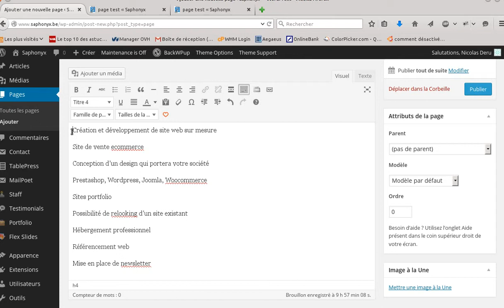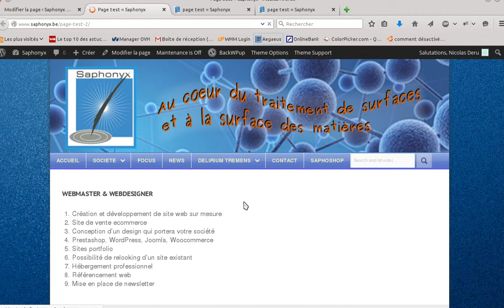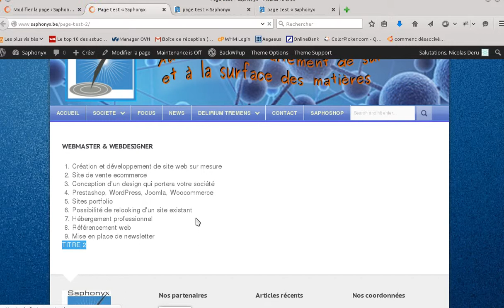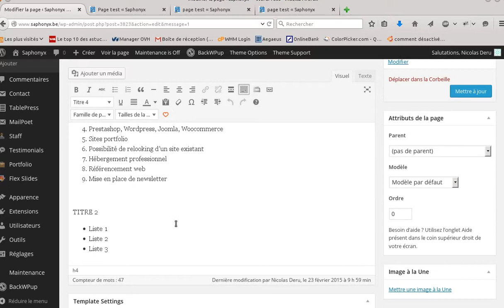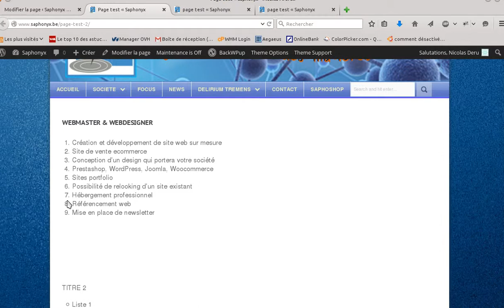Rajouter des listes à puces ,à numéros et forcer les interlignes dans Wordpress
Rajouter et mettre en page des listes à puces ,à numéros dans Wordpress?
En bonus, comment rajouter des interlignes entre les paragraphes dans wordpress.

N'hésitez pas à nous demander un devis pour la création et la maintenance de votre site web.
Nous créons aussi des bannières, logos, cartes de visites, affiches publicitaires, publicités magnétiques pour les voitures.